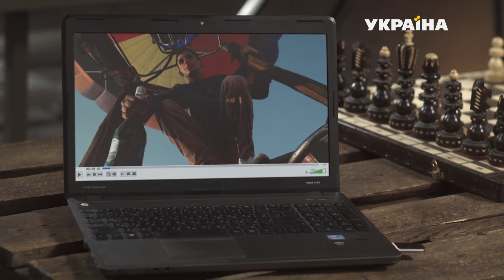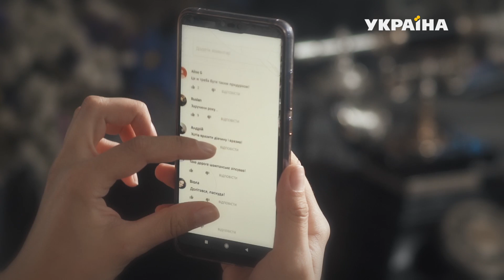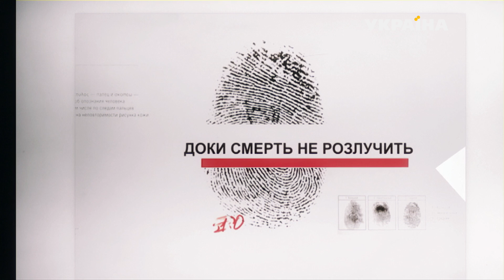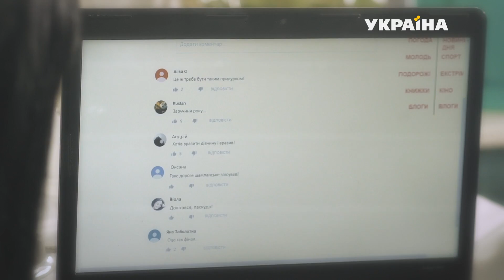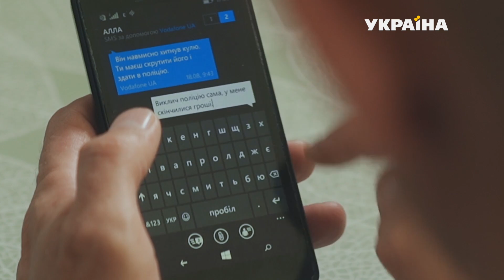Доки смерть не розлучить нас | Агенти справедливості | Сезон 8